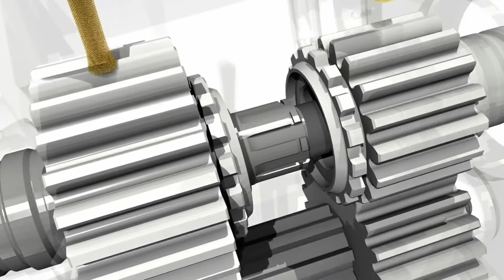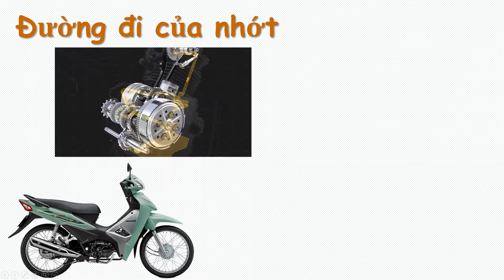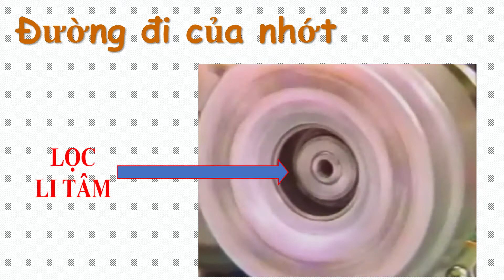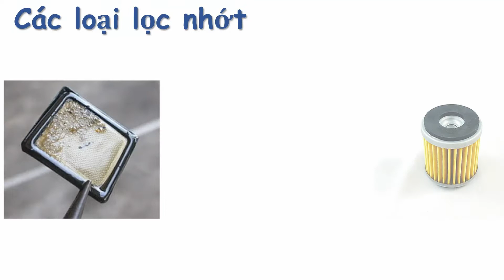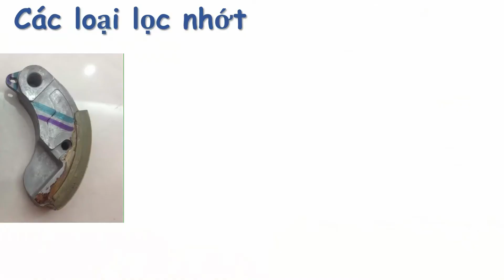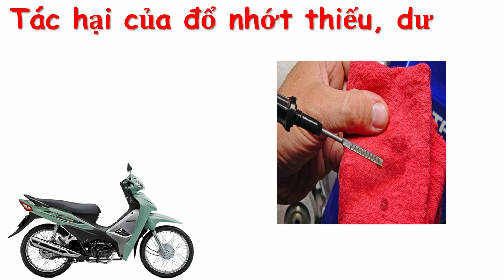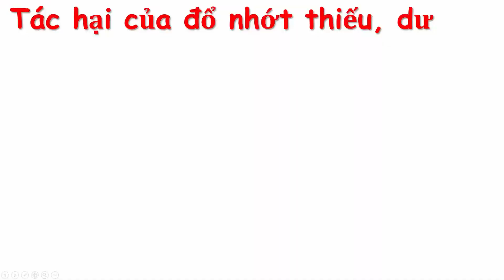KHÁM PHÁ ĐƯỜNG ĐI CỦA NHỚT TRONG ĐỘNG CƠ XE MÁY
Video mình chia sẻ về đường đi của nhớt trong động co xe máy, các loại lọc nhớt cũng như tác hại của việc đổ nhớt dư hay thiếu. chúc các bạn may mắn.